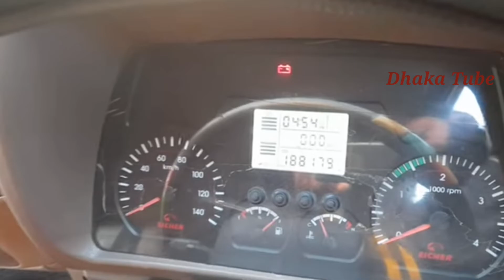বিক্রি করা হবে-Eicher Pro-1114XP Phone Number-01716113488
বিক্রি করা হবে-Eicher Pro-1114XP
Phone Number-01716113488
Model-2018
Paper-Update
Location- Jashore